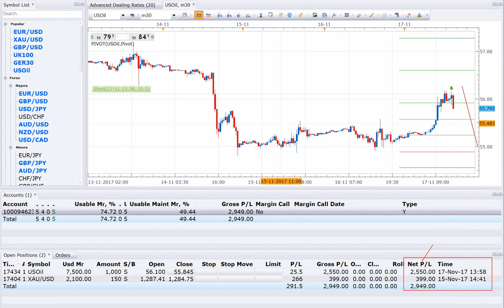17 11 17 SELL USOIL LIVE TRADED FROM 500USD TO 2500USD PROFIT